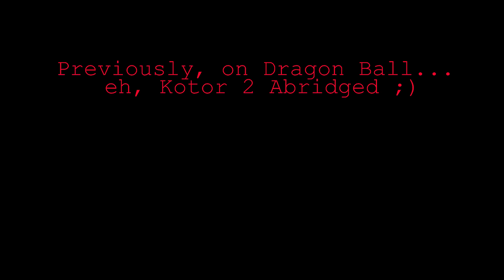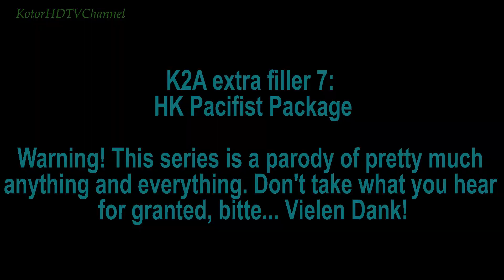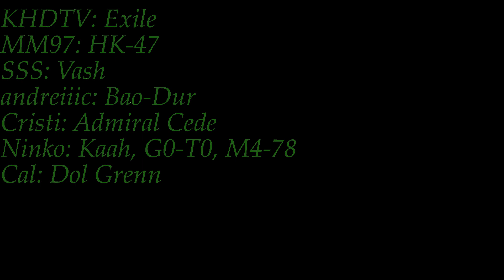Star Wars Kotor 2 Abridged Filler 7: HK Pacifist Package (CC:ENG)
This should be the final filler for the moment. Either I make another filler or just start again with the main series. Suffice to say, I am pretty much done with covering up misc. areas which fit well for this abridgement.

This time, the video quality should be of a better output, so enjoy!